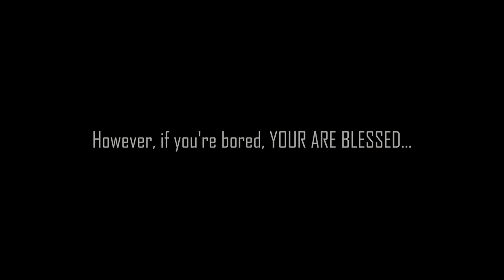Shohor - Farshid (Quarantine version music video)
Song- Shohor
Lyrics- Robiul Islam Jibon
Composition- Farshid Alam Zahid Parvez
Guitar- Farshid Alam, Nafius Salam Yani (Solo)
Drums- Zahid Parvez

It wasn't intentional to release this video during the lockdown but somehow it came really relevant. All I wanted to do was to reminisce, remember the joy of the city where I was born and raised. It's only natural that things will change, but it was BRUTAL how much has changed over a course of 10 years. Hence the song...